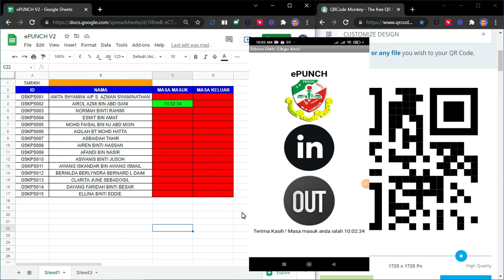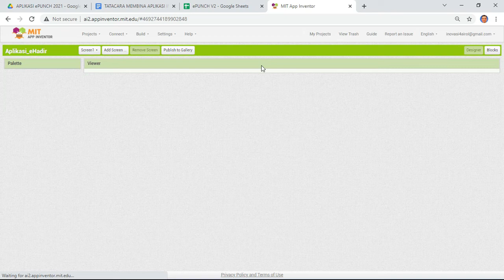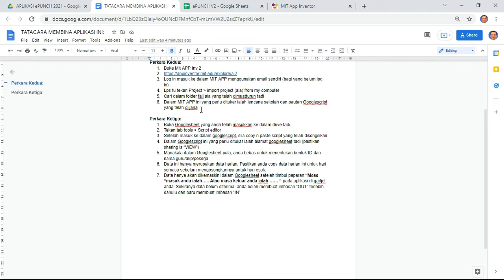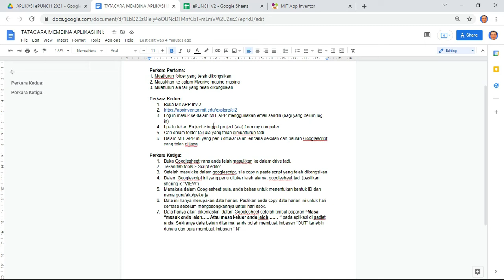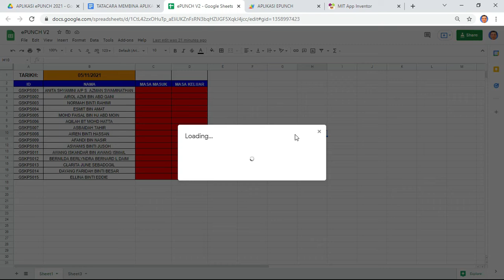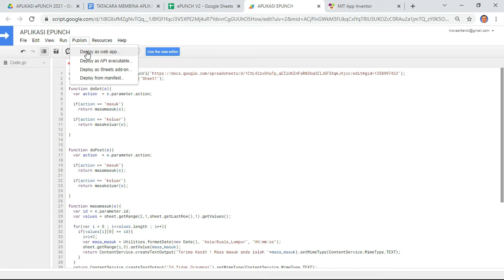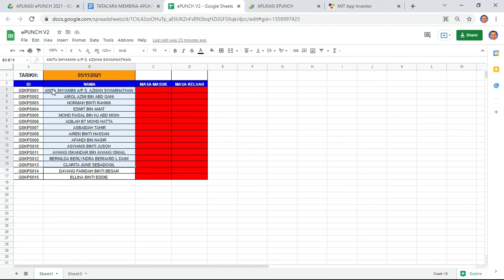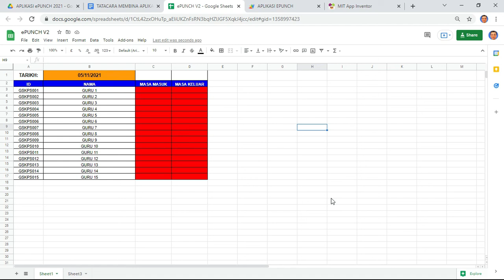APLIKASI ePUNCH V2 2021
Jom kita bina aplikasi e-PUNCH untuk mengurangkan kos pengoperasian.

Mudah sahaja untuk membina aplikasi ini.